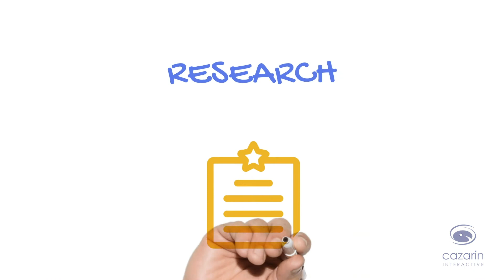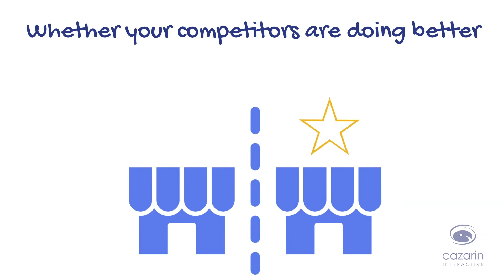Position (and Reposition) your Brand for your Market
Position and reposition your brand for your market as demographics and technology change customer behaviors | Brand refresh | Cazarin Interactive